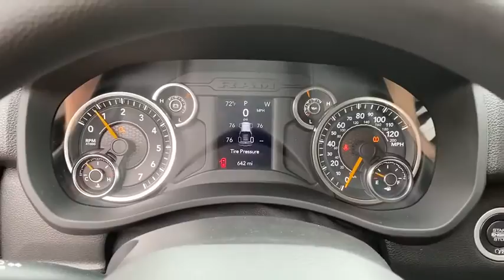2020 Ram 2500 Shelby, Gastonia, Charlotte, Forest City, NC R2005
Bright White Clearcoat New 2020 Ram 2500 available in Shelby, North Carolina at Marburger CDJR. Servicing the Gastonia, Charlotte, Forest City, NC area.

Marburger CDJR
1310 E. Dixon Blvd

Bright White Clearcoat 4WD 8-Speed Automatic 6.4L Heavy Duty V8 HEMI w/MDSbrbrRecent Arrival!brbrAwards:br  * Motor Trend Automobiles of the yearbrbrbr2020 Ram 2500 Tradesman Price includes: $500 - Ram HD Engine Bonus Cash 44CLA3 (2020 HD Gas). Exp. 11/02/2020
Quick Order Package 2ZA Tradesman|3.73 Axle Ratio|Anti-Spin Differential Rear Axle|17 x 7.5 Steel Styled Wheels|Wheels: 18 x 8.0 Steel Chrome Clad|Heavy Duty Vinyl 40/20/40 Split Bench Seat|Cloth 40/20/40 Bench Seat|Tradesman Level 2 Equipment Group|Chrome Appearance Group|Off Road Package|Snow Chief Group|115V Auxiliary Front Power Outlet|220 Amp Alternator|I/P Mounted Auxiliary Switches|Clearance Lamps|Front & Rear Rubber Floor Mats|LED Bed Lighting|Manufacturers Statement of Origin|Power Adjust & Heated Black Tow Mirrors|Rear Backup Alarm|Rear Wheelhouse Liners|Rear Window Defroster|Tow Hooks|Trailer Brake Control|Radio: Uconnect 3 w/5 Display|Vendor Painted Cargo Box Tracking|Hill Descent Control|40/20/40 Split Bench Seat|4 Way Front Headrests|Rear Folding Seat|Carpet Floor Covering|2 Way Rear Headrest Seat|GPS Antenna Input|Active Noise Control System|Manual Adjust 4-Way Driver Seat|Manual Adjust 4-Way Front Passenger Seat|Black Exterior Mirrors|Trailer Tow Mirrors|Mirror Running Lights|Matte Black Mesh Grille w/Chrome|Bright Rear Bumper|Off Road Decal|Exterior Mirrors w/Heating Element|Electronically Controlled Throttle|USB Host Flip|SiriusXM Satellite Radio|Front Performance Tuned Shock Absorbers|Rear Performance Tuned Shock Absorbers|SiriusXM Radio Service|For More Info, Call |Tip Start|Transfer Case Skid Plate Shield|400W Inverter|Integrated Voice Command w/Bluetooth|4-Wheel Disc Brakes|6 Speakers|Air Conditioning|Electronic Stability Control|ParkView Rear Back-Up Camera|Tachometer|Voltmeter|ABS brakes|AM/FM radio|Adjustable head restraints: driver and passenger w/tilt|Brake assist|Delay-off headlights|Driver door bin|Dual front impact airbags|Dual front side impact airbags|Front anti-roll bar|Front reading lights|Fully automatic headlights|Heated door mirrors|Illuminated entry|Low tire pressure warning|Occupant sensing airbag|Outside temperature display|Overhead airbag|Overhead console|Passenger door bin|Passenger vanity mirror|Power door mirrors|Power steering|Power windows|Radio data system|Rear anti-roll bar|Rear step bumper|Speed control|Tilt steering wheel|Traction control|Variably intermittent wipers|Compass|Front Center Armrest w/Storage